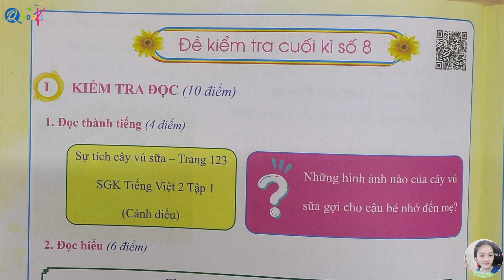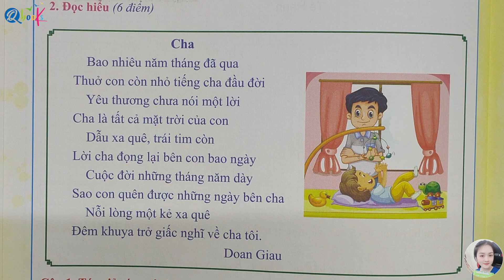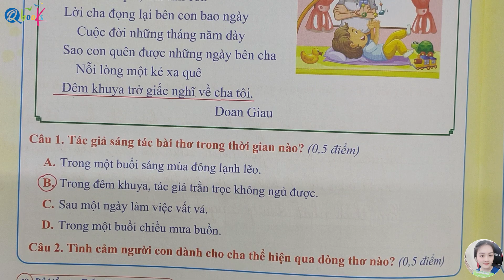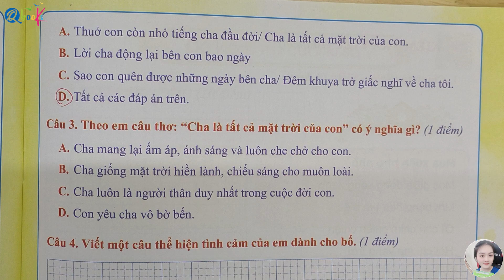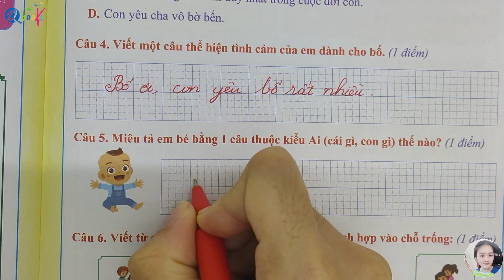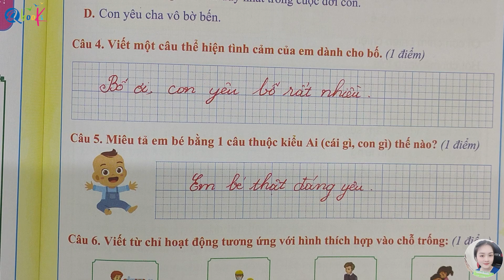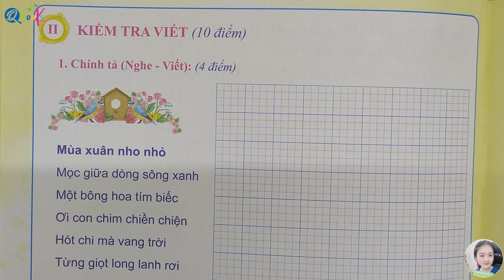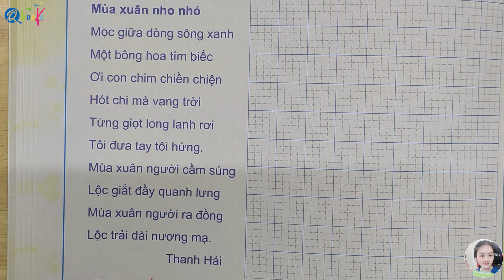Đề kiểm tra cuối học kì 1 | Tiếng Việt lớp 2 | Cánh diều | Đề số 8 | Cô Uyển Uyển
Chuỗi Video "Đề kiểm tra học kì 1 | Tiếng Việt lớp 2 | Cánh diều | Cô Uyển Uyển" là được xây dựng để giải các bài tập trong cuốn đề kiểm tra tiếng việt lớp 2 học kì 1 do nhà sách Qbook phát hành.

Với Video "Đề kiểm tra cuối học kì 1 | Tiếng Việt lớp 2 | Cánh diều | Đề số 8 | Cô Uyển Uyển" này cô Uyển sẽ cùng các em giải đề kiểm tra số 8 cuối kì 1 trong cuốn đề kiểm tra tiếng việt lớp 2 học kì 1 được thầy Quyền, cô Uyển và cô Ly biên soạn theo chương trình sách giáo khoa Cánh diều. Video được thiết kế theo yêu cầu giải chuẩn theo chương trình giáo khoa Cánh diều lớp 2 để gúp các em có thể đạt được điểm cao nhất trong kì thi này.
Video bao gồm 2 phần:
00:00 Phần 1: Phần kiểm tra đọc trong đề số 8 của chuỗi đề kiểm tra cuối kì 1 tiếng việt lớp 2.
11:25 Phần 2: Phần kiểm tra viết trong đề số 8 của chuỗi đề kiểm tra cuối kì 1 tiếng việt lớp 2.

Thầy Quyền mong rằng Video "Đề kiểm tra cuối học kì 1 | Tiếng Việt lớp 2 | Cánh diều | Đề số 8 | Cô Uyển Uyển" sẽ giúp ích cho các em học sinh ôn tập và chuẩn bị tốt cho kỳ thi cuối kì 1 môn Tiếng Việt lớp 2. Video này sẽ đem lại cho các em học sinh những kiến thức và kỹ năng cần thiết để tự tin bước vào kỳ thi cuối kì, đạt kết quả tốt và hoàn thành chương trình học tiếng việt lớp 2 một cách xuất sắc.

Cuối cùng, thầy chúc các em đạt điểm cao trong kì thi cuối học kì 1 tiếng việt lớp 2 sắp tới.